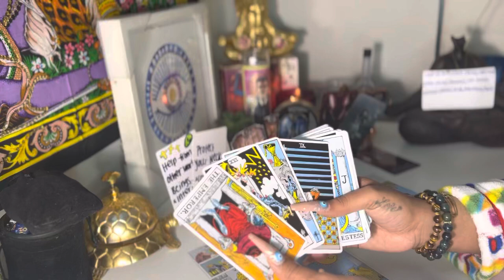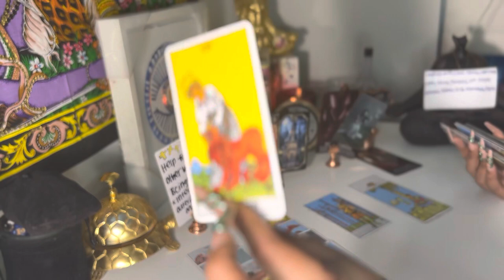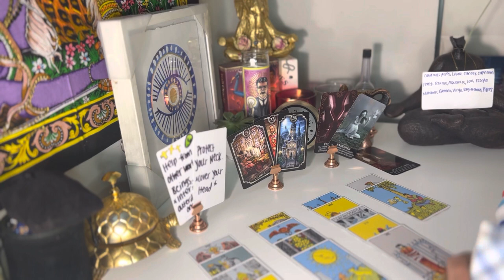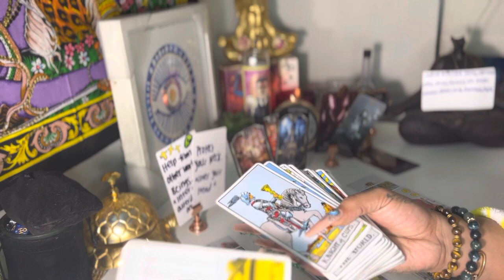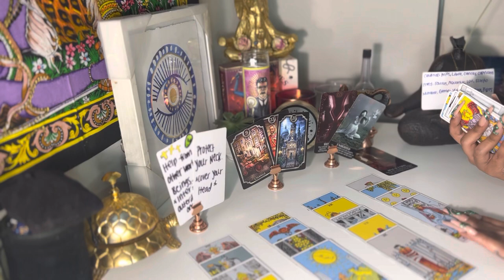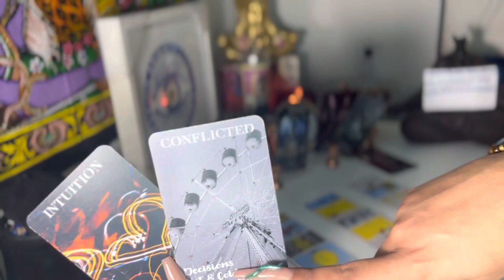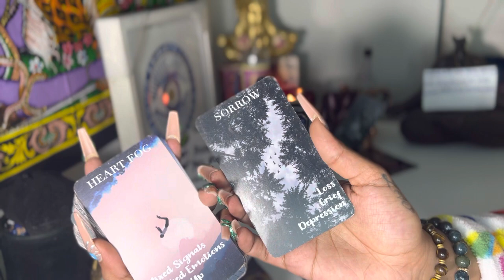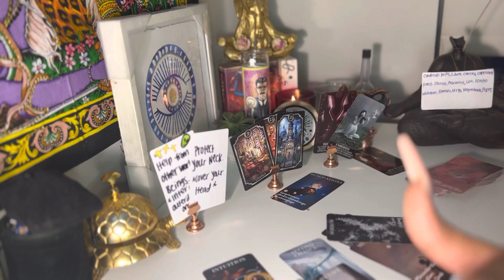✨PT 3. U were THEIR Source of Energy, they wasn’t ready.